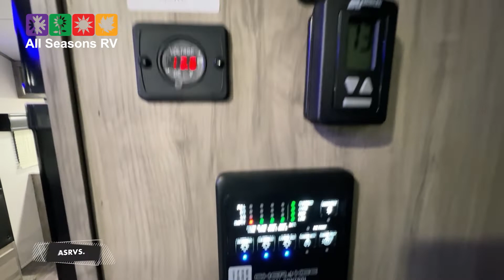2022 Cherokee Alpha Wolf 28FK Travel Trailer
Alpha Wolf 28FK Travel Trailer for sale at All Seasons RV in Streetsboro, Ohio.
Perfect for the couple that wants max interior storage, a main suite, and additional sleeping/seating capacity. Some interior appointments include a walk-in pantry, pots and pans drawers, wrap-around front kitchen cabinetry, farm-style sink, radius shower with opaque glass doors, and dual bedroom access. Some exterior refinements include an oversized 20’ exterior awning and dual entry!

Forest River Cherokee Alpha Wolf 28FK Travel Trailer, included are these optional features: Rear Travel Rack, Juice Pack (50W Roof Mount Solar Panel (Expandable to 100W) and Theater Seats in place of Jack Knife Sofa. As well as the following packages and standard features:

Alpha Wolf Limited Package*:

Blackout" Kitchen Appliance and Hardware Package
Cannon™ 12V, High Efficiency, 11 Cubic Foot Residential Refrigerator with Travel Lock
Total Control" for Wireless Operation of Multiple Light Zones, Awning, Monitor Panel and All Slides
Zebra Shades" (Light Filtering with Blackout Capability) In Main Living Area
Rear Observation Camera with Bluetooth Connectivity and Operation
Aluminum Rims
Commercial Grade Spring Spout Kitchen Faucet with Pull-out Sprayer
High Gloss Gel Coated Front Cap
Cherokee Exclusive Exterior Step(s) with Oversized Landing, 600LB. Capacity, Quick Release and Kick Plate
8” Ceiling Mounted, 200W Subwoofer with Accent Lighting.
Residential, Oversized Farm Style Kitchen Sink with Flush Mount Cover
LP Quick Connect for Optional Bumper Mounted Swing Arm Grill
100% Safety Glass Entry Door with Dark Tint, Friction Hinge, Viewing Window and Shade Prep
Slam Latch Compartment Doors with "Safety Stay" Magnet Technology
Dual Port USB Charging Stations (Multiple Locations in Living, Kitchen, Bed and Bunk Area)
Clean Sweep" Floor Design (No Heat Vents)
Weather Guard Package*:

Armored Underbelly Tank Enclosure and Forced Air Heat to All Holding Tanks
Oversized Bathroom Attic Fan for Increased Interior Air Flow
Seamless Roofing Membrane with Heat Reflectivity
Supersized Air Conditioning Unit (15,000 BTU) with Immediate Quick Cool Dump Feature
High Efficiency "Super H" Duct Pattern and Cooling System
Upgraded 2" Thick Laminated Exterior Walls with Block Foam Insulation
Insulator Series (Non-Conductive Material) Wood Roof and Floor Superstructure
Convenience Package*:

Leash Latch" Pet Safety Technology
Dual Zone, Bluetooth Stereo
Large Exterior Folding Assist Grab Handle (All Entries)
Laser Blue Ambient Interior Accent Lighting
Outside Shower with Hot and Cold Water
Power Front Jack with Light
Quick Clean Waste Tank Sprayer
Seamless Counter Tops Throughout
Tire Pressure Safety Sensors
Standard Features*:

LED Interior Lighting Package
Super-Plush Evergreen Mattress
Deluxe Bedding Package
Individual Reading Lights at Bed
Full Under Bed Storage with Strut Lift Assist
Pleated Shades in Bedroom and Bunkroom
Bedroom TV Prep
Shower/Tub Skylight
Porcelain Stool with Water Jet Assist and Foot Flush
Oversized Lav Sink
Motion Sensing Night Light in Bathroom
Deluxe Furniture Pack
Hand Sanitizer Station at Kitchen Sink
Butcher Block Style Cutting Board and Backsplash in Kitchen
(2) Fixed and (2) Foldable Free Standing Dinette Chairs with Seat Storage (26RL)
“ToughBend” Rigid Skirt Metal Design
Dual Power Awnings (26RL)
Motion Sensing Lights in Pass Thru
Convenience Light at Utility Center
LED Exterior Lighting Package
Outside TV prep with Outlet and Mounting Bracket
5/8” Tongue and Groove Plywood Floor Decking
Prepped for Rear Ladder (NA 23RD, 26RL)
1x Engineered Wood SuperTruss Roof Structure with 3/8” Decking (Fully Walkable)
30AMP Marine Style Power Cord
Water Source and Sink for All Outside Kitchens
(*Not all items available on all models)